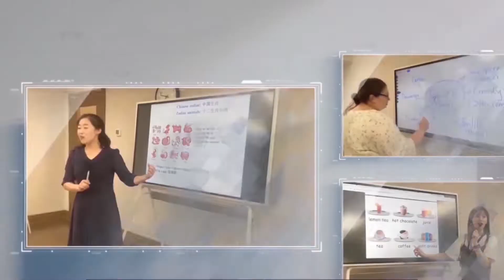《我和中国》China and I 《盲人摸象》Blind Man Touching Elephant《鸡飞狗跳》Chicken Flying Dogs Jumping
新英才双语学校的孩子们带来成语故事《盲人摸象》《鸡飞狗跳》
Chinese idioms
Blind Man Touching Elephant
Chicken Flying Dogs Jumping